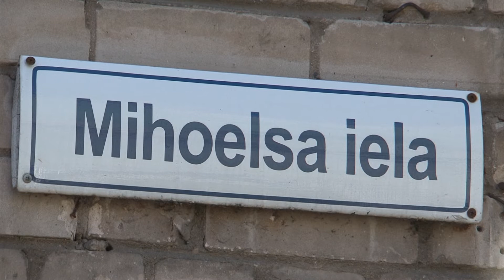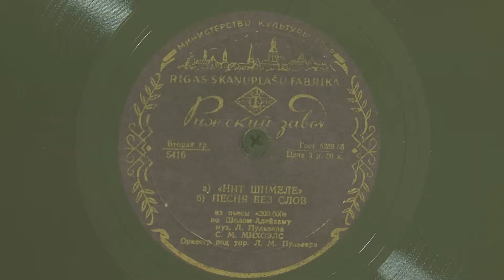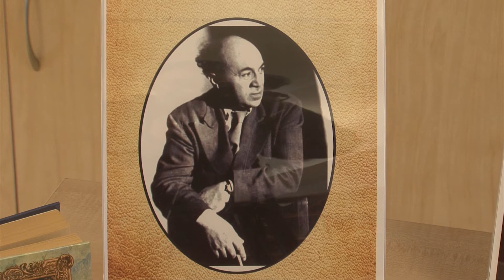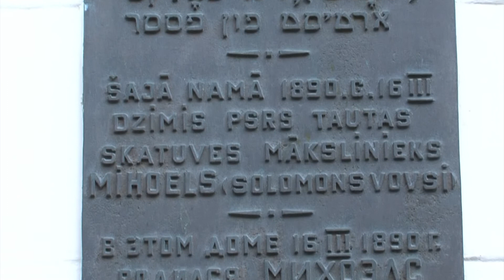Daugavpilī godina un piemin Solomonu Mihoelsu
Šloime Vovsi jeb Solomons Mihoelss bija izcils 19. gadsimta nogales un 20. gadsimta sākuma aktieris, režisors, pedagogs un Valsts Ebreju teātra mākslinieciskais vadītājs. Sabiedriskais darbinieks dzimis Daugavpilī pirms 127 gadiem – 16. martā.